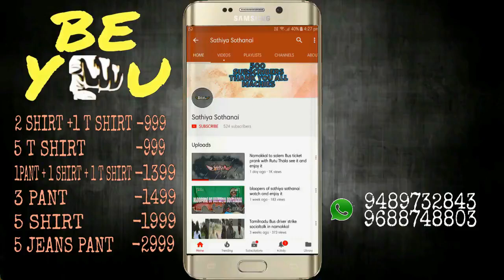Prank with route thala ep: 02 in namakkal bike prank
Prank in namakkal bike prank watch and enjoy
Support as